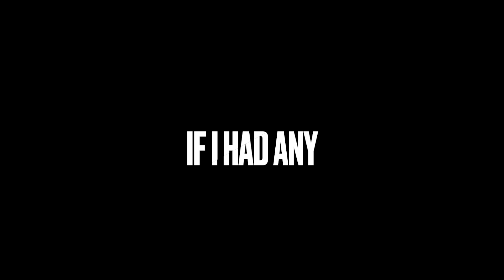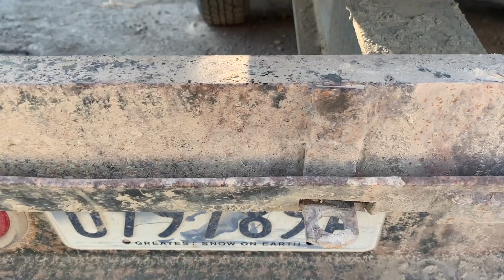Is EVERYTHING broken around here?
Time to bust out the welding equipment to fix up some broken trailers, one of which is only in the way of getting to the other broken trailer.